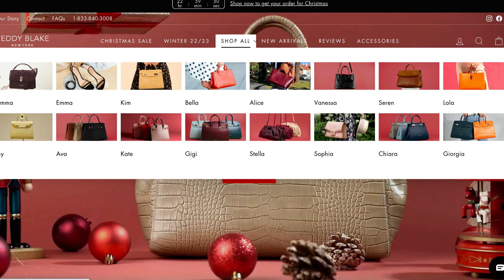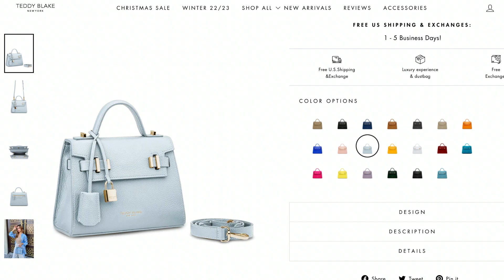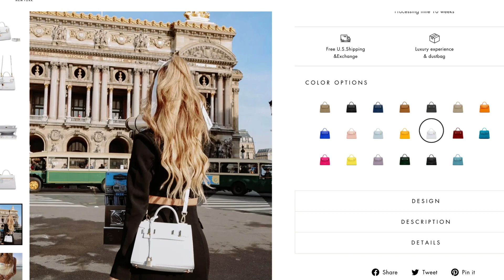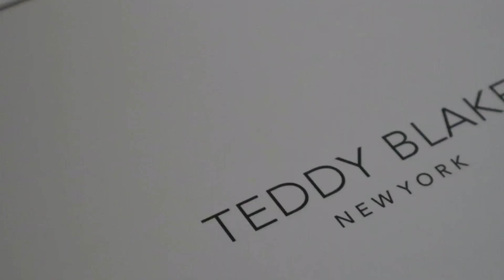PERFUMES I've Been Wearing 💗 | & Teddy Blake Ava 9" Bag Review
☑️ genuine Italian leather
☑️  skilled craftsmanship
☑️  luxury without the luxury price tag

My bag is the Ava 9" in all black

NOT SPONSORED - the bag was generously gifted to me to review for you.  Thank you so much again to Teddy Blake. 💕

Shop FragranceBuy; the best place to get fragrances at a HUGE DISCOUNT - shipping to US and Canada.

https:/poshmark.ca/closet/ilythiamarie